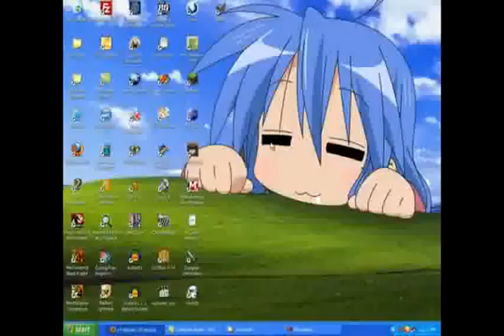ImSoSickOf waiting for you to notice me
Video made based on original works by 'robvargas'; by 'ChaosBeingMinecraft'; by 'mreviltim'; by 'RedBaronOwnz'; by 'Robobubbacunta'; Soundtrack by: Krowne. Embarrassed Even By Death. On 'Uncle Frederick Soundtrack''